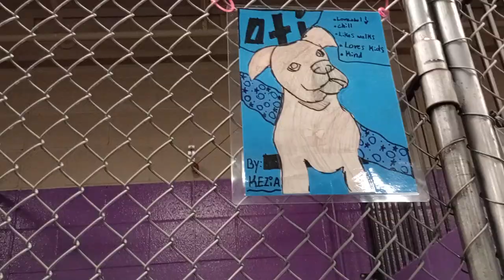Oti 2y Pet Id 943437 kennel 8 HSSAZ shelter she's shaken by me fast, I really hope I can ease her678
Also rearing for a lovely doggie walk she darts off jealous another doggie is on a heavenly doggie walk.